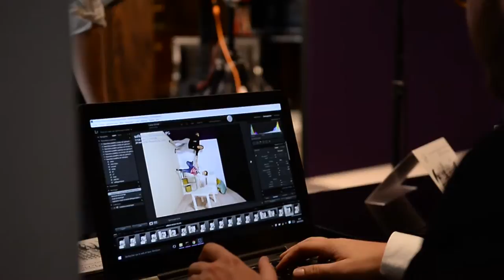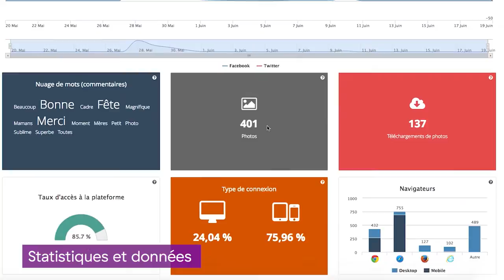Photopro Event Comité du Faubourg Saint Honoré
Pix&Draw, Gravity Box, activation de marque, PhotoproEvent, animation photo événementielle